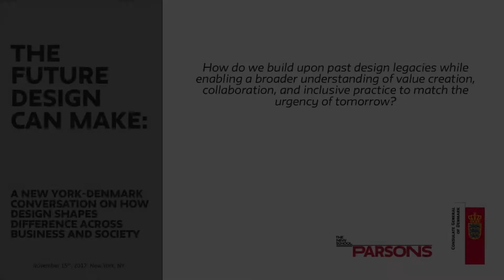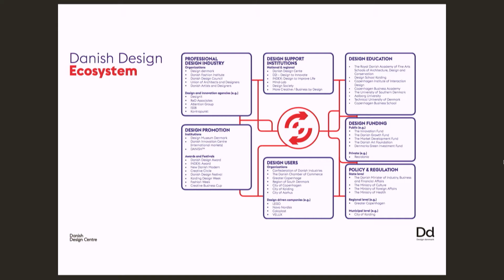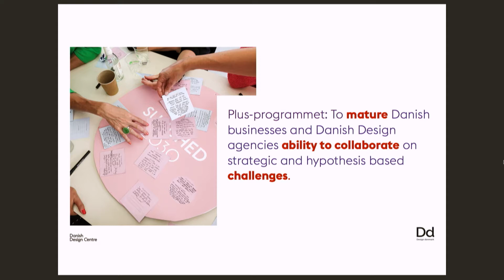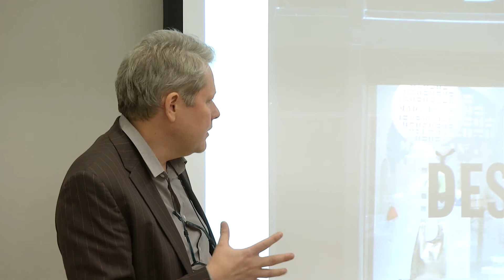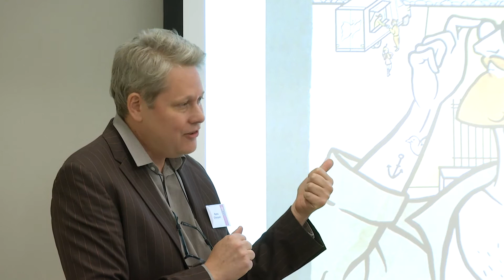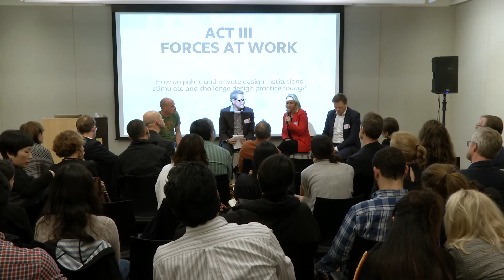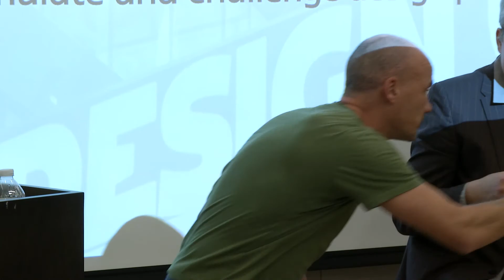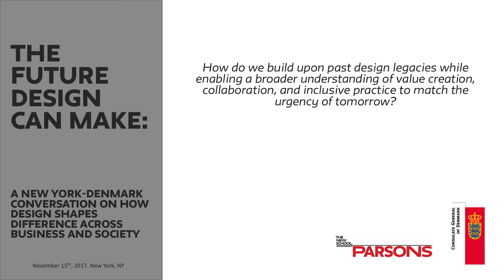How Design Shapes Difference Across Business and Society: Forces at Work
The Future Design Can Make: A New York-Denmark Conversation on How Design Shapes Difference across Business and Society.

This transatlantic exchange explores how the global design challenges of today redefine the dynamic relationships between business, society, institutions, and education. How do we build upon past design legacies while enabling a broader understanding of value creation, collaboration, and inclusive practice to match the urgency of tomorrow?

Participating partners include: Danish Design Award Jury, Danish Design Centre, Design denmark, the Design School Kolding, the Royal Danish Academy of Fine Arts, Designmuseum Danmark, the Parsons School of Design and the Cooper Hewitt, National Design Museum.

Act III: Forces at Work

How do public and private design institutions stimulate and challenge design practice today?

Panelists:

- Henrik Weiglin, Managing Director, Design denmark

- Christina Melander, Head of Danish Award and Program Director, Danish Design Centre

- Rama Chorpash, Director MFA Industrial Design, Parsons School of Design

Interlocutor:

- Ulrich Lehmann, Associate Professor of Interdisciplinary Arts, Lang - The New School

Location:
Sky Room
2 West 13th Street, 12th Floor. New York, NY
Wednesday, November 15, 2017 at 2:00 pm to 5:00 pm